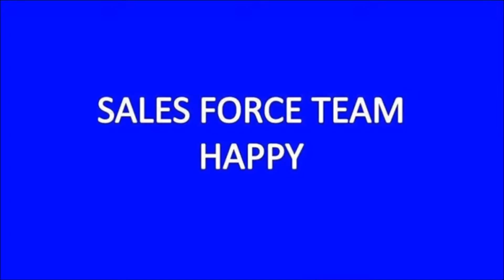Happy at work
Happy office